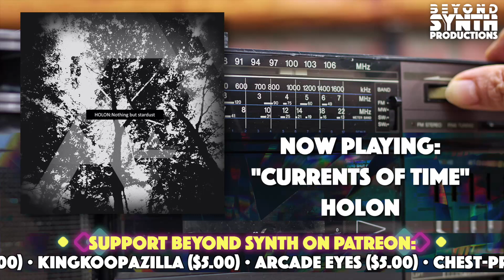Beyond Synth - 368 - Holon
Join Andy for another Beyond Synth where he has a fascinating conversation with Holon a.k.a. Mark! Having immigrated from Poland to Canada at a young age, Mark shares his personal journey of learning English and adapting to a new culture. They chat about the monumental influence of the internet on our lives, ChatGPT and the broader implications of AI art. Holon and Andy rant about nerd forums, the joys and perils of the internet, and the horrible social media algorithms. And it wouldn’t be an episode of Beyond Synth without a nerdy conversation about Cyberpunk, Bladerunner, Dune, and Starwars!

Tracklist:
Holon - “Deeds Not Words”
Holon - “Augmented Reality”
Holon - “Surrounded By Silence”
Holon - “Nothing But A Distant Memory”
Holon - “The Self Vanishes”
Holon - “Currents Of Time”
Holon - “And Then All Vanishes”
Holon - “Complete And Self Contained”

Beyond Synth Podcasts are Produced by Andy Last.
Voice Talent:
Official Savage D:

Beyond Synth theme song:
"Shore Thing" by OGRE

00:00:00 Beyond Synth Episode 368
00:03:05 Holon - “Deeds Not Words”
00:08:40 Interview with Holon Begins
00:17:08 Holon - “Augmented Reality”
00:22:17 Interview with Holon continues
00:28:55 Holon - “Surrounded By Silence”
00:34:03 Interview with Holon continues
00:39:53 Holon - “Nothing But A Distant Memory”
00:44:48 Interview with Holon continues
01:00:30 Holon - “The Self Vanishes”
01:05:49 Interview with Holon continues
01:16:17 Holon - “Currents Of Time”
01:22:40 Interview with Holon continues
01:31:20 Holon - “And Then All Vanishes”
01:36:31 Interview with Holon continues
01:49:29 Holon - “Complete And Self Contained”
01:53:47 Interview with Holon continues
02:03:23 Closing Remarks